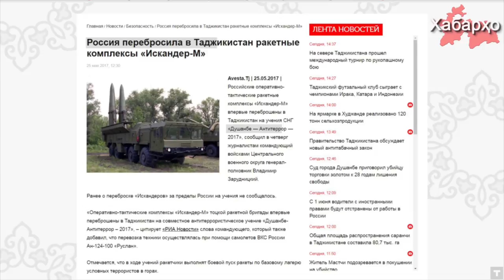Россия перебросила в Таджикистан ракетные комплексы “Искандер”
Российские оперативно-тактические ракетные комплексы «Искандер-М» переброшены в Таджикистан для учений в рамках сотрудничества между странами СНГ «Душанбе — Антитеррор — 2017», - сообщил в четверг командующий войсками Центрального военного округа генерал-полковник Владимир Зарудницкий.